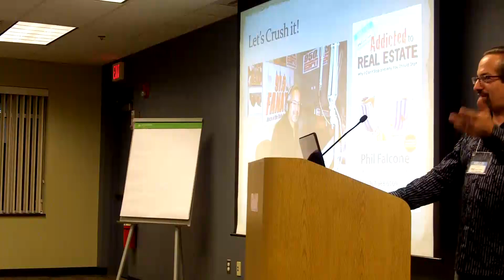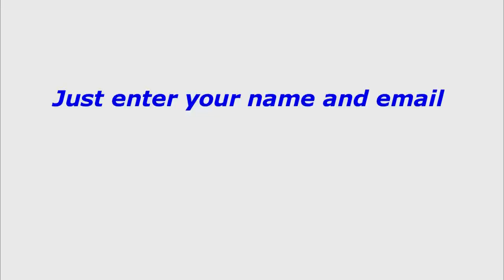Greatest Hits Season #1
Addicted to Real Estate--Why I Can't Stop and Why You Should Start, by Phil Falcone, is a case study of a full-time investor who can't stop making aggressive and creative real estate moves Real Estate Addict Reveals His Secrets for Success...and Shows You Why You Should Become an Addict Too! Do you want to learn about real estate investment from a fresh perspective, by "getting into the head" of someone who is doing it all the time? Do you want to get the edge when negotiating your next real estate investment deal? Do you want to take your real estate portfolio to new heights? Meet The Addict Phil Falcone, the ultimate real estate addict, honestly chronicles his real estate success story in his new book, "Addicted to Real Estate...Why I Can't Stop and Why You Should Start". From his first investment property over 20 years ago, to his relentless search for the next great deal every day...he is a non-stop real estate investment machine! Get Addicted Phil takes you through his deals, and shares with you what he was thinking as he made each real estate move.  Whether you are a seasoned veteran, or just getting started, Phil shows you how to achieve amazing success as a real estate investor and addict: • Delve into the details of actual deals he negotiated and learn why his methods were so effective • Discover why his residential to commercial real estate strategy will create ultimate wealth • Learn how he used apparent liabilities (OCD, insomnia, and workaholic behavior) to help him achieve his goals • Why he can't stop investing in real estate, and how you can start controlling your own financial destiny through real estate. Funny, frank and informative, Addicted to Real Estate will inspire any investor to achieve higher levels of drive and success in the rewarding world of real estate. Money Back Guarantee We are so confident that this book will help you become a more successful real estate investor, we are willing to back it up with a unique money back guarantee. If you don't find ONE piece of information that makes you at least 10 times the price of this book on your next real estate investment deal, we'll refund your purchase price! Copies at this special introductory price are limited.

Addicted to Real Estate--Why I Can't Stop and Why You Should Start, by Phil Falcone, is a candid account of a real estate success story fueled by relentless dedication and out-of-the-box thinking. Addicted to Real Estate--Why I Can't Stop and Why You Should Start, by Phil Falcone, is a case study of a full-time investor who can't stop making aggressive and creative real estate moves. Falcone chronicles each of his key real estate deals, and shows you how you can get rich by implementing his residential to commercial real estate strategy. Interestingly, Falcone's real estate addiction is fueled in part by OCD, insomnia, and a workaholic drive to succeed. He shows how he takes these apparent liabilities, and turns them into assets that help him build his real estate portfolio to new heights. Funny, frank and informative, Addicted to Real Estate will inspire any investor to achieve higher levels of drive and success in the rewarding world of real estate. Addicted to Real Estate--Why I Can't Stop and Why You Should Start, by Phil Falcone, is an honest account of an addiction to real estate.